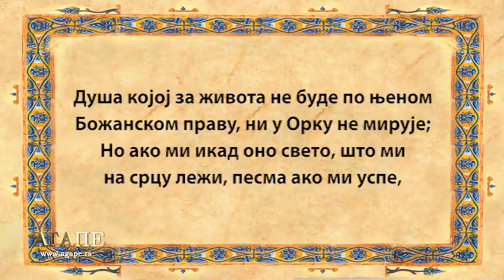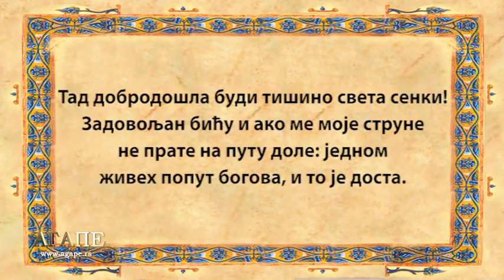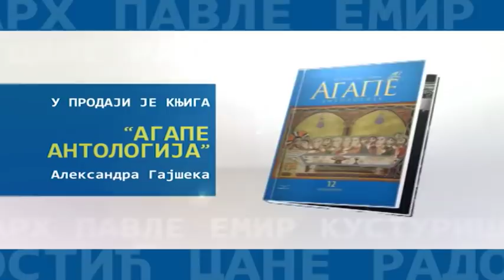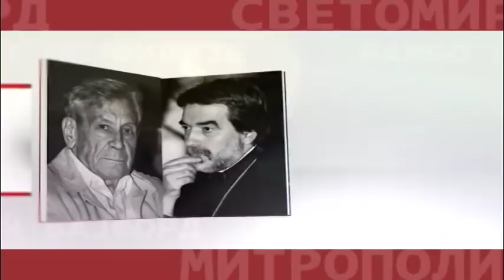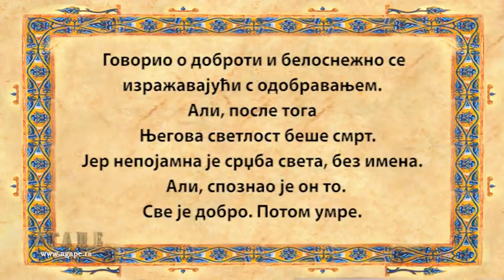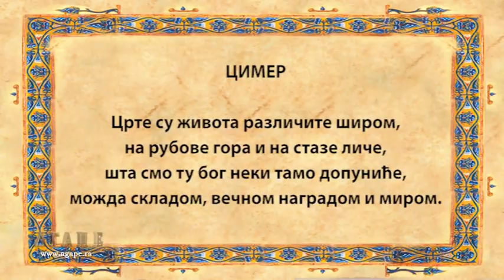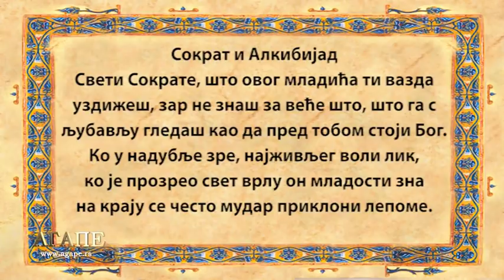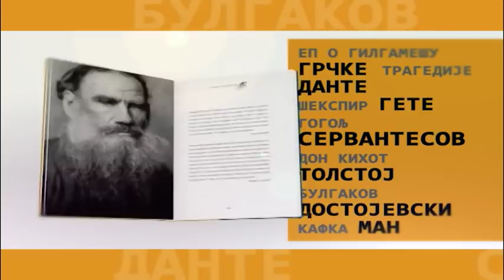Agape-Fridrih Helderlin-Dragan Stojanovic(03.03.19)